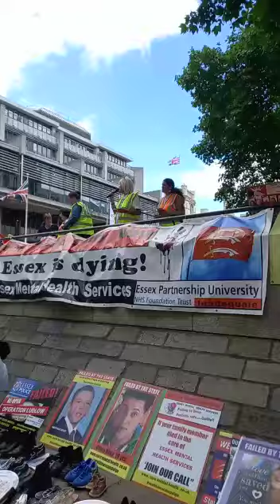Failed By Essex Health Services Protest.